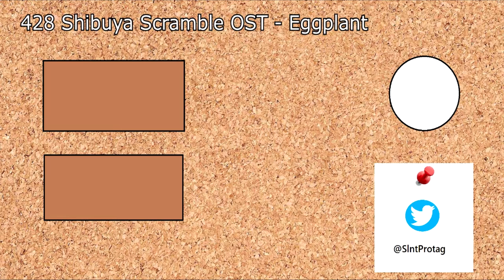Clubhouse Games: 51 Worldwide Classics or: The Grand Return of my Koi-Koi Addiction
One of Nintendo's first party offerings this year is a collection of tabletop games. Let's take a look at it.

"Life is cruelty" - Clubhouse Games: 51 Worldwide Classics (2020)